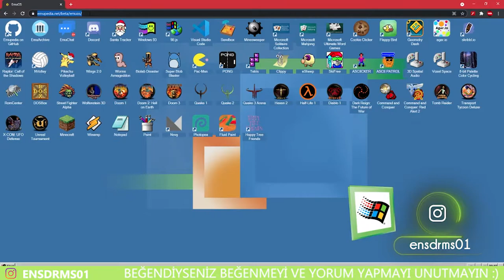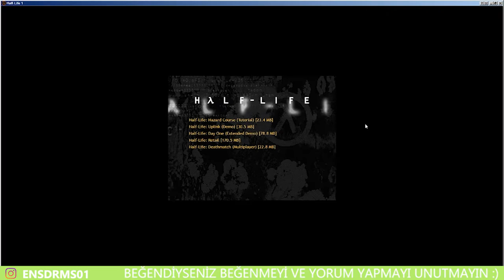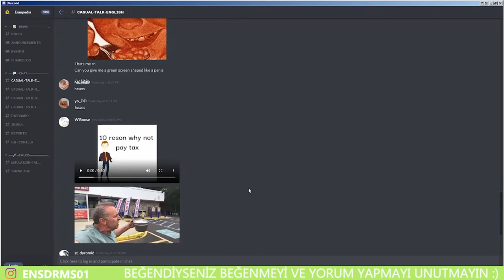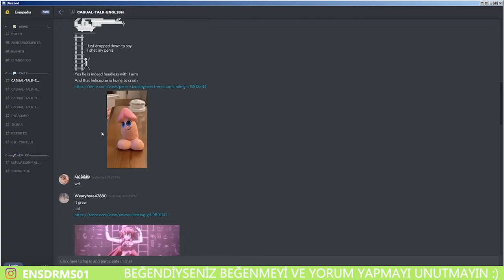Google dan oyunlar oynamak | Pacman Tetris Minecraft Daha da fazlası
Birçoğumuzun bildiği ve oynadığı oyunlar, fakat birçoğumuzun bilmediği bir site.
EmuOs: Nostaljik oyunları oynayabileceğimiz bir site.

nostalji oyunları oynamak
pacman oynamak
oyunlar oyna
Nostaljik oyunlar oynamak
Tetris oynamak